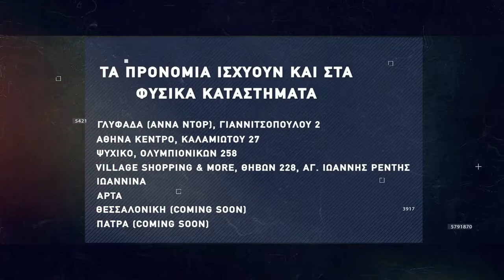Basketaki Salonica Master League - Άξονας Vs Στεφανινά Timberwolves (4/5/22)